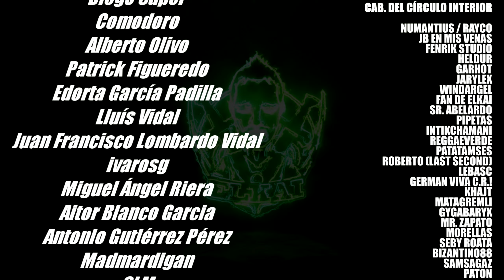⚔️un RUGIDO frente a la HORDA⚔️​ IMPERIO vs PIELESVERDE (RANKED CONQUISTA) Total War Warhammer 3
Especificaciones técnicas de mi pc (alias el Nuevo Pepino):
32GB RAM G.Skill Trident Z Royal DDR4 3600Mhz
🐤PODÉIS SEGUIR NOVEDADES POR TWITTER 🐤

Canción Outro:
Delusion 32 de Audionautix tiene una licencia Atribución 4.0 de Creative Commons.